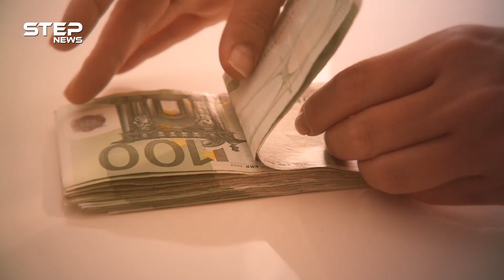قوتها قادرة على تغيير وجه الشرق الأوسط ... جامعة الدول العربية من التأسيس وحتى اليوم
فيديو يعرض أبرز المحطات في تاريخ جامعة الدول العربية منذ التأسيس مع نهاية الحرب العالمية الثانية وحتى اليوم وما هو دور الجامعة وكيف هيكلتها والمزيد من التفاصيل في هذا الفيديو